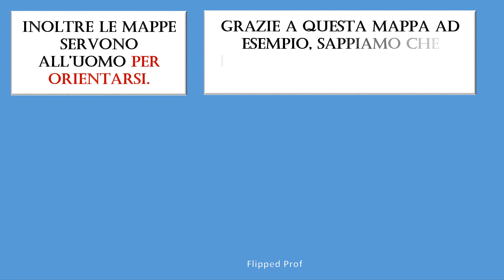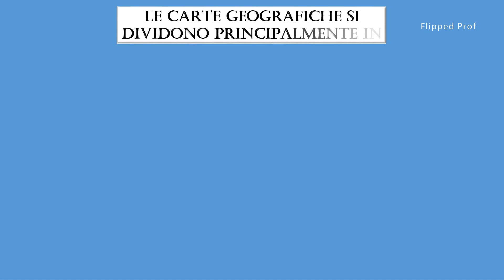A cosa servono le carte geografiche?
In questa nuova flipped, spiego in maniera semplice semplice a cosa servono le carte geografiche. Spero che questo contenuto possa esservi utile. Condivido con immenso piacere!